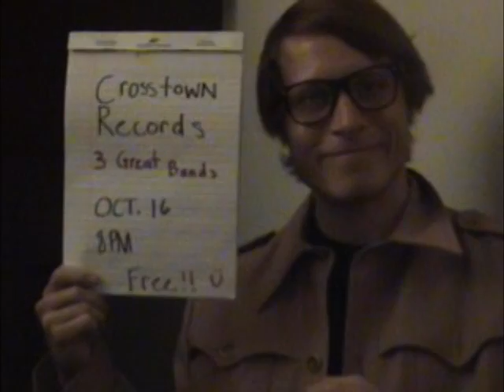Sunshine Factory Presents: Grandpa Tony on Ol' Blue Eyes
A brief glimpse inside the music and the mind of Grandpa Tony. We have a nice sit down with Grandpa Tony while he sips on some fine wine and reminisces when records were records.

Crosstown Records Proudly Presents
Friday Oct. 16th 2009
8pm sharp
Free Admission

-Jeffertitts Nile
-The Raga
-Sunshine Factory